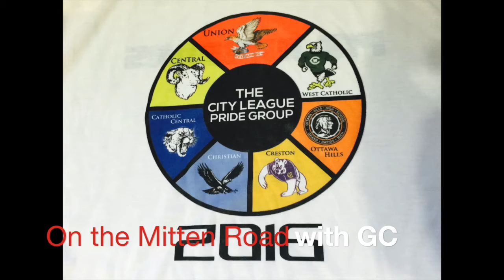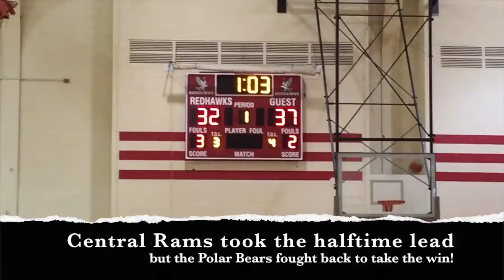Battle of Grand Rapids 2016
City League Pride Weekend